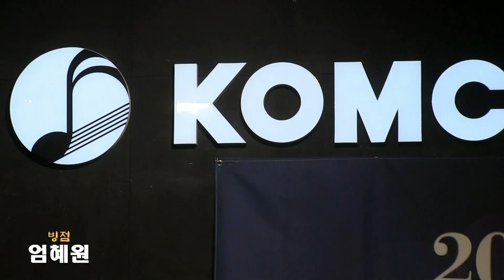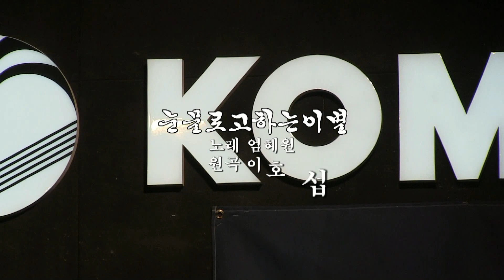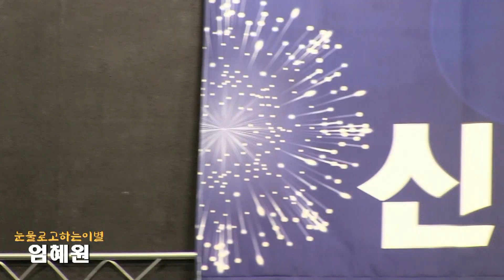가수엄혜원-빙점,눈물로고하는이별 (2023신년음악회-음악을좋아하는사람들 '23.01.28 KOMCA HALL)